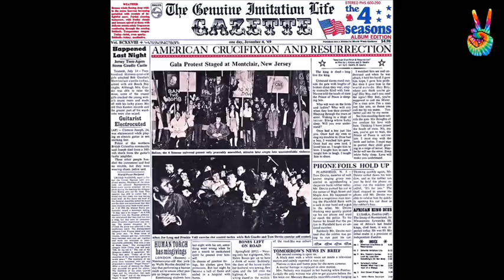The Four Seasons - 08 - Idaho (by EarpJohn)